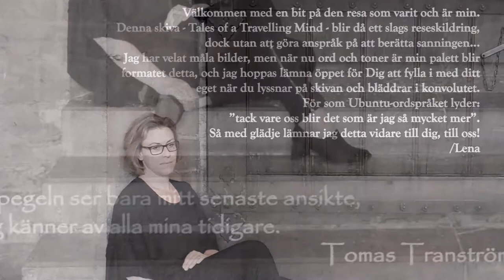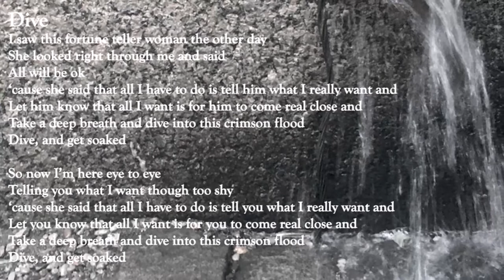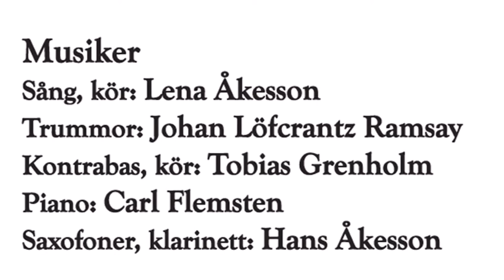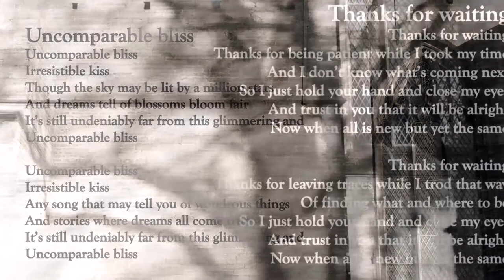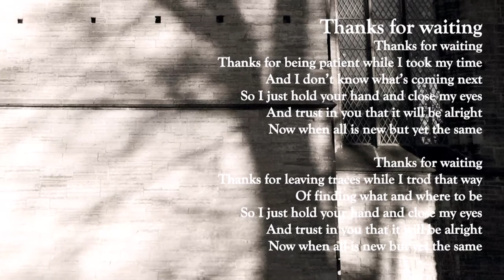Lena Åkesson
Tales of a Travelling Mind - Along the Canal